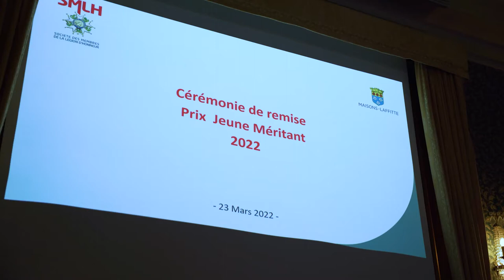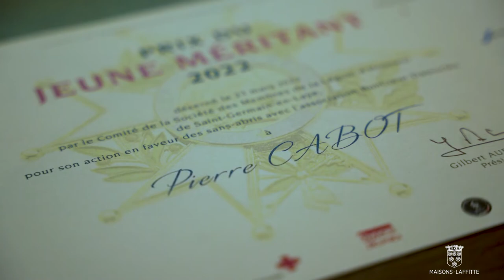PRIX DU JEUNE MÉRITANT À MAISONS-LAFFITTE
🏅 La Ville a accueilli la cérémonie de remise des Prix du Jeune Méritant qui a eu lieu hier en Mairie en présence du Maire, Jacques Myard, d'Arthur Dehaene, Maire-adjoint et de nombreux élus yvelinois.

🎖🎖 Deux prix ont été décernés : l'un dans le cadre du comité de Saint-Germain-en-Laye de la Société des membres de la Légion d'honneur présidé par Gilbert Audurier, associant 12 communes et 5 institutions partenaires dont la Croix-Rouge française, l'Éducation nationale, la Mission locale, le Service départemental d'intervention et de secours des Yvelines et l'Union sportive de Maisons-Laffitte ; et le second par la Ville de Maisons-Laffitte.

👏 Pierre CABOT, co-fondateur de l'association Buncœur Damoclès pour son action en faveur des sans-abris.
👏 Aurélien MASSART pour son action remarquable en faveur des personnes âgées.